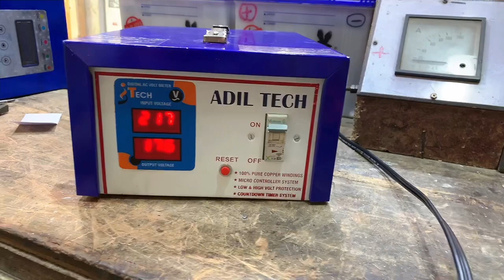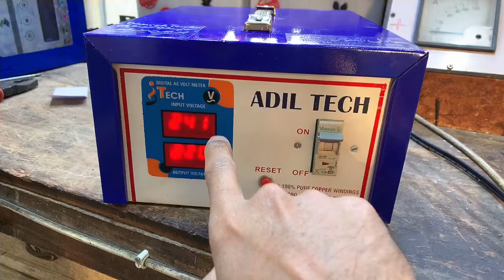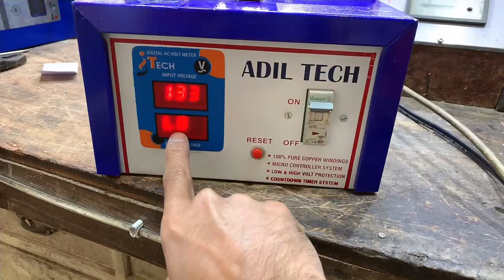BEST VOLTAGE STABILZER OF PAKISTAN FOR FRIDGE